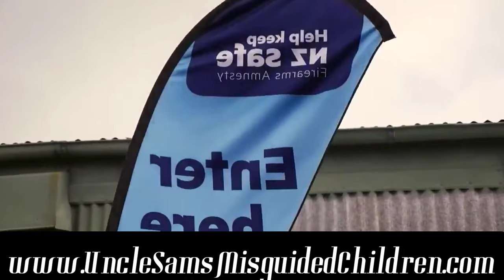New Zealanders Turning In Their Guns Should Be A Warning To All Gun Owners In America